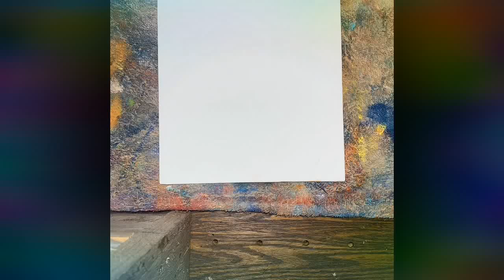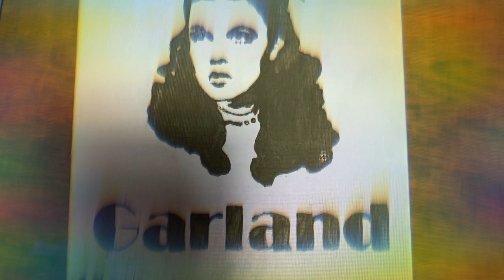Judy Garland acrylic painting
A time lapse painting of Judy Garland , best known for her role in “The Wizard Of Oz”